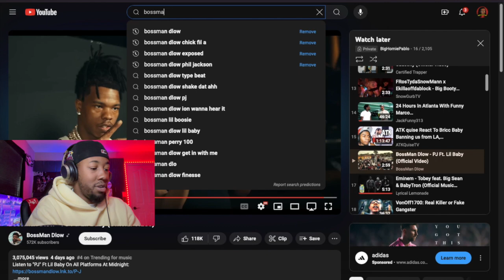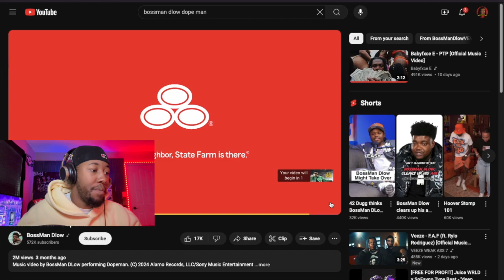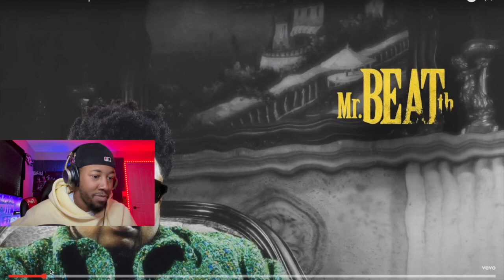Bossman Dlow x Lil Baby - "PJ" & "Dopeman" (reaction)